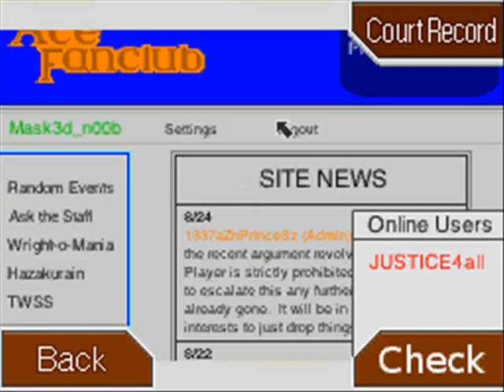Let's Play Phoenix Wright: Conflict Of Interest Part 36: Oh Dear... My Eyes...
Remember that weaboo we met in one of Blackrune's cases? This is the direct antithesis of THAT!
Also, about the end of the video... I can actually progress, presenting the phone unlocked a talk topic. I still want to fix the glitched evidence before continuing though. That glitch happened because I tried to start the new content from an old save file.